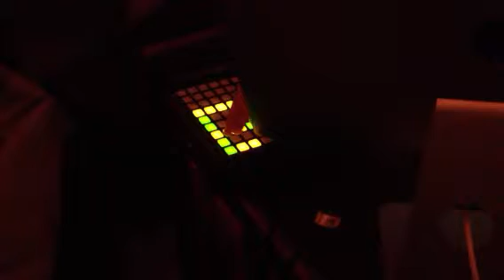Foreverlifes (2.) @ Jingle Records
Recorded on location at Jingle Records
Montevallo, Alabama - USA